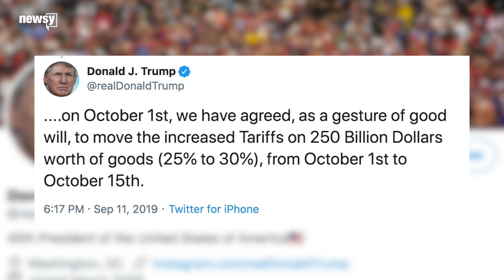U.S. delays next round of China tariffs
​President Trump said the U.S. will move its planned 5% tariff increase from Oct. 1 to Oct. 15.